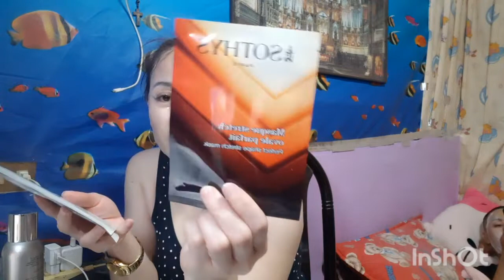DERMAX LUXURY PURE GOLD TRUFFLE-INFUSE MASK